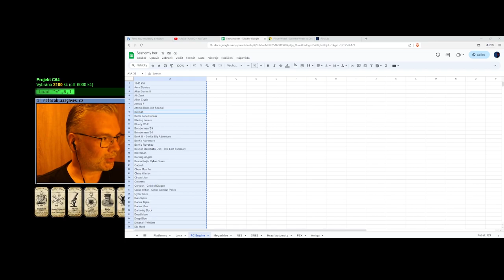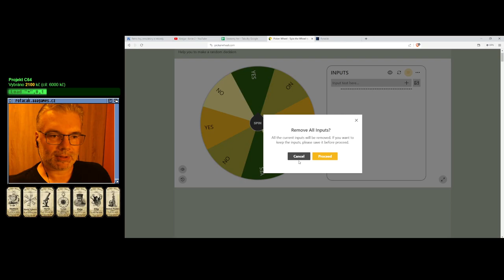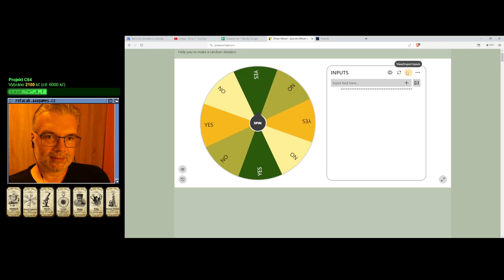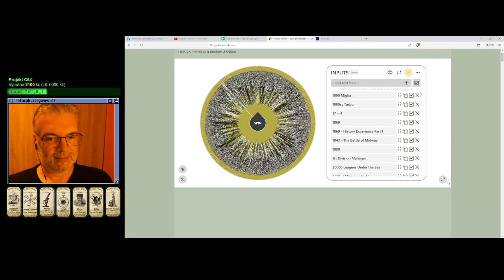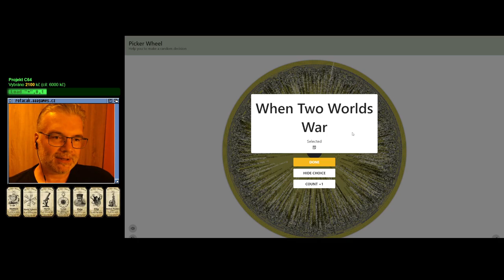🙁 Soldier Blade - Special Version (PC Engine)